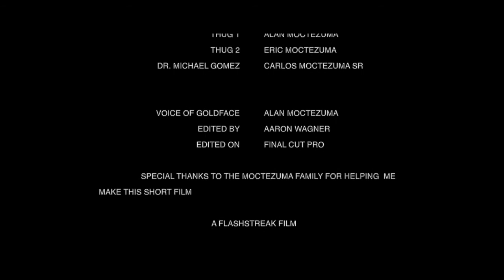Vigilante - FS Studio's Short Film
FS Studios presents "Vigilante"

Aaron Wagner

Starring
Aaron Wagner
Carlos E. Moctezuma
Carlos Moctezuma Sr.